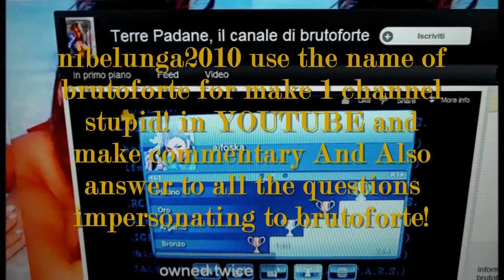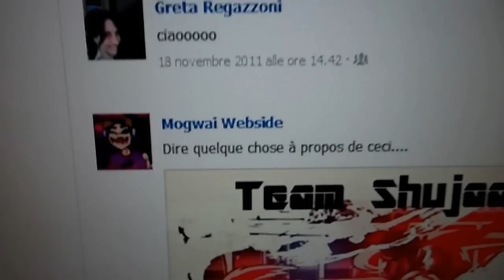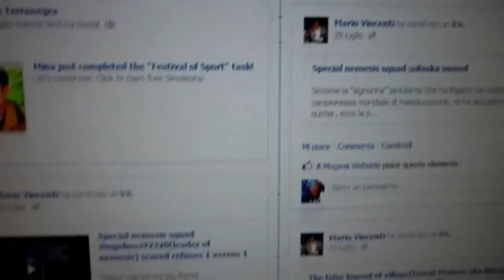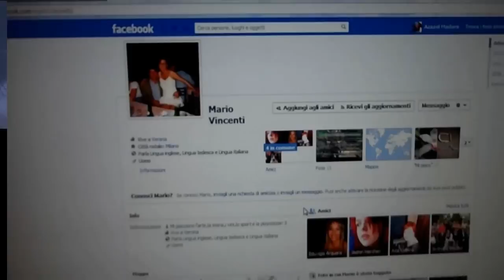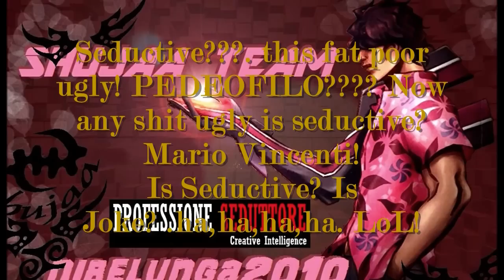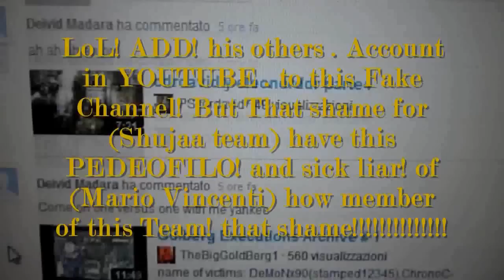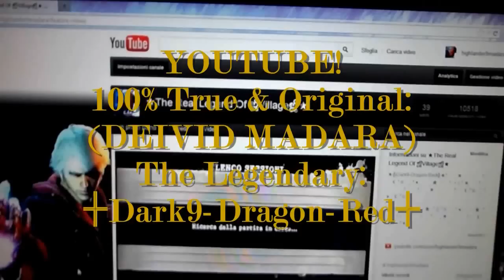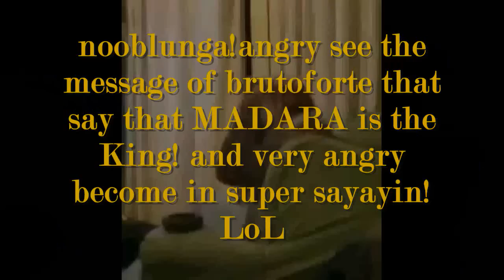nibelunga2010 = Mario Vincenti & brutoforte = Omar Zanchi (TRIBUTE: Photos 100% real of FACEBOOK!)